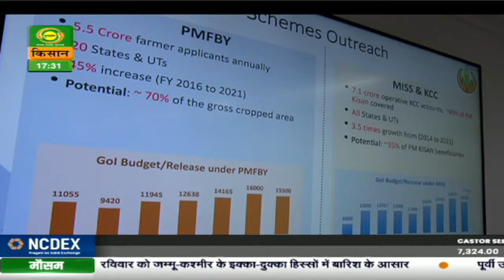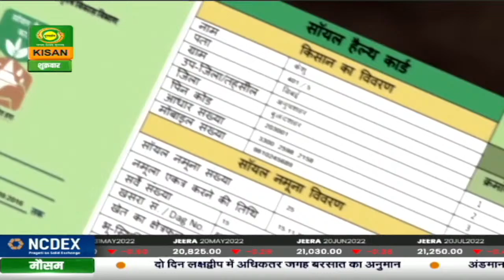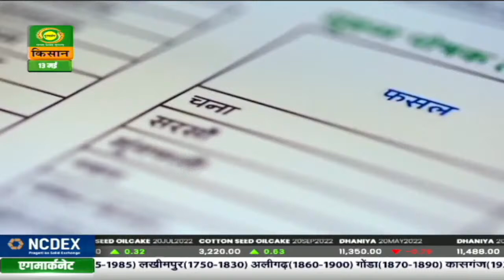कृषि दर्शन | Krishi Darshan | May. 13, 2022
कृषि दर्शन
(Ministry of Agriculture)
1. विज्ञान और किसान - औषधीय पौधा एलोवेरा
2. कृषि स्टार्टअप - सफल किसान -   विजेन्द्र गोयल
3. फार्मिंग इंडिया - मृदा स्वास्थ्य कार्ड